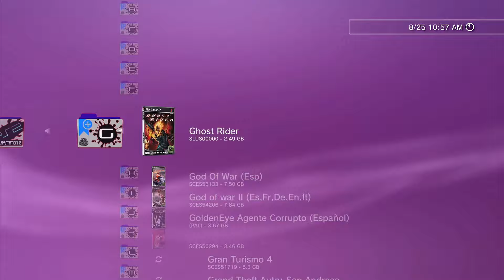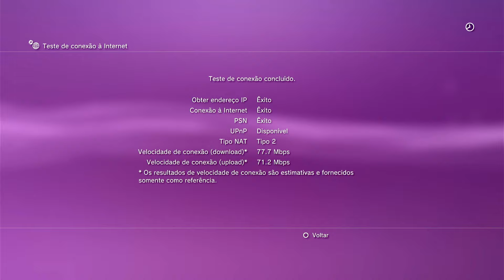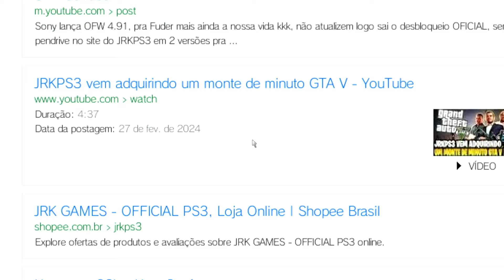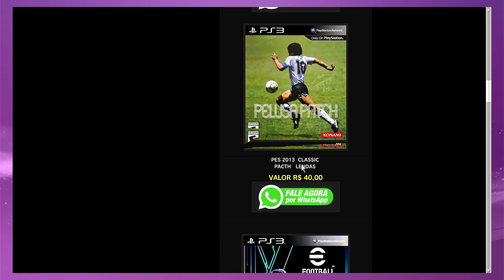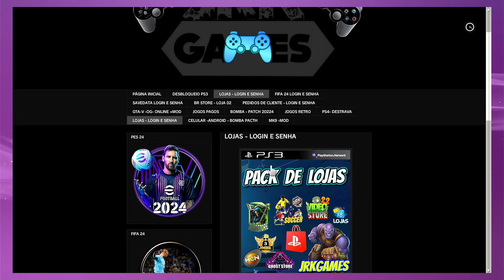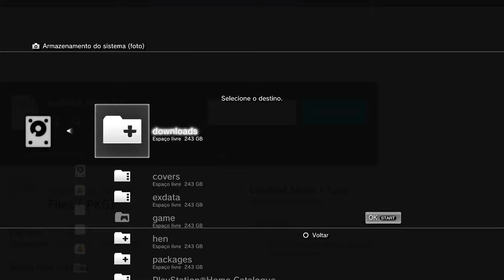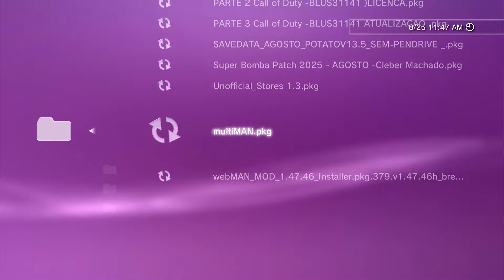UNOFFICIAL STORE 1.3 (COMO INSTALAR NO PS3! TUDO EM UM SÓ LUGAR] SEM USAR PEN-DRIVE! HEN E CFW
🔼SOMENTE PARA COMPRA DE PRODUTO OU SERVIÇOS

🟡WHATSSAP- CONTATO  JRKGAMES
🟡WHATSSAP- CONTATO  JRKGAMES